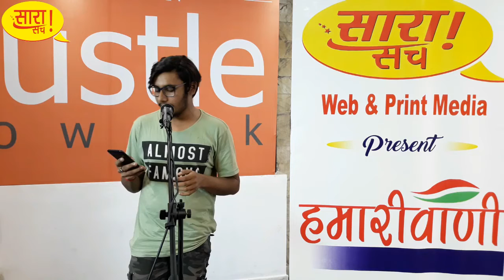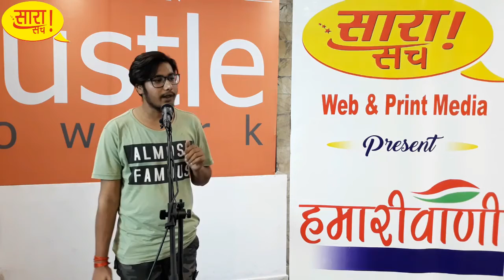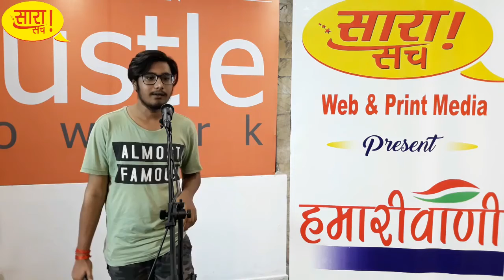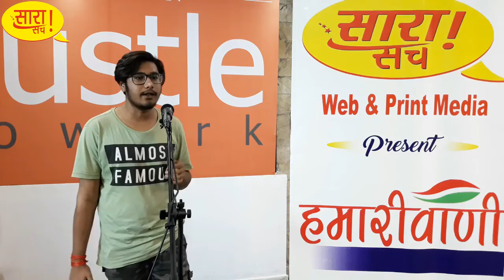Adarsh Tiwari II HamariVani II Your Voice On Mic